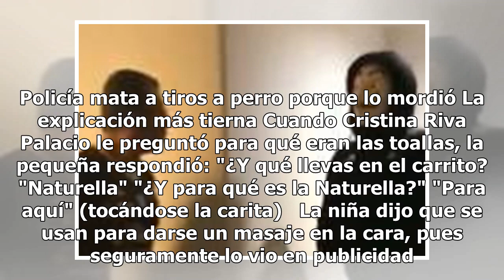La hija de Daniel Bisogno 'enloquece' a internautas con su tierna ocurrencia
Michaela es la tierna hija de Daniel Bisogno, que está conquistando a los internautas y a los seguidores del conductor... e incluso a los que no lo son.  La niña desata ternura por sus ocurrencias, y muestras que heredó lo parlanchina, despierta y cómica de su papá.   Su mamá y ella se fueron al sup...